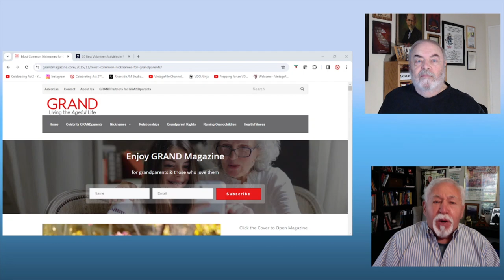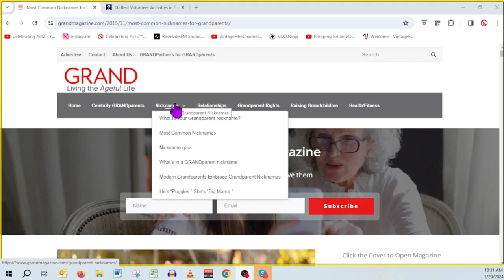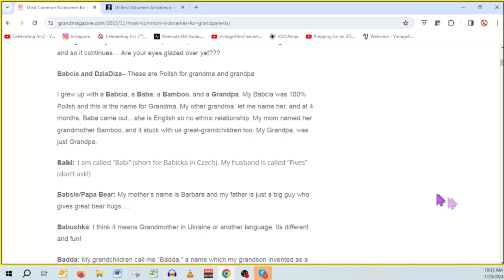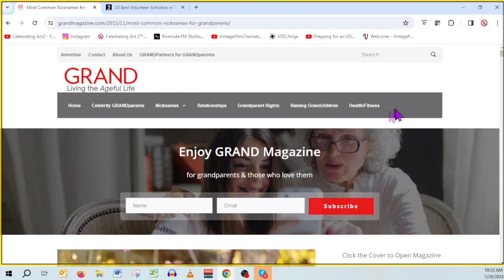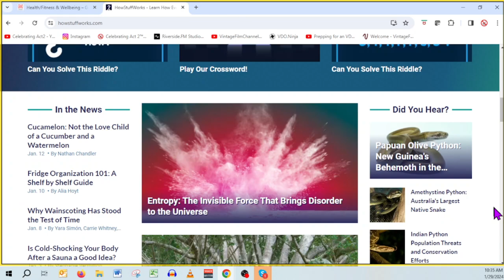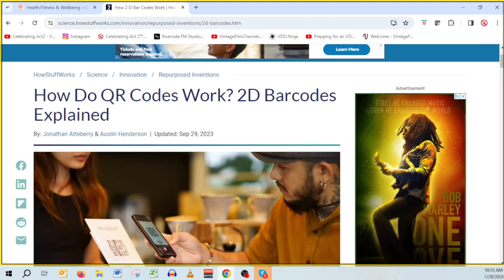Grandparent Nicknames, Volunteer Opportunities, How Stuff Works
Articles and activities that can enrich your life.

0:01 - Intro
0:31 - Grandparent Nicknames
3:42 - How Stuff Works